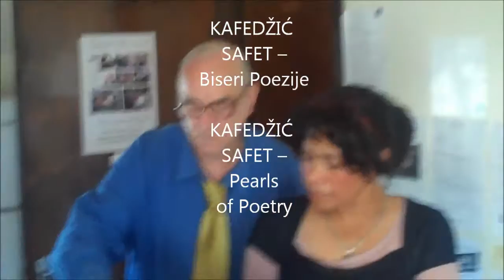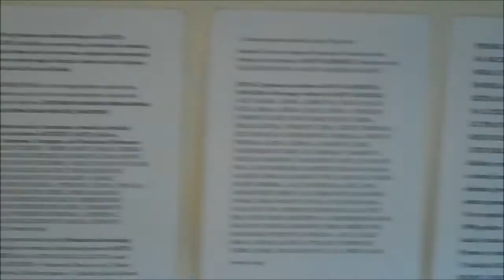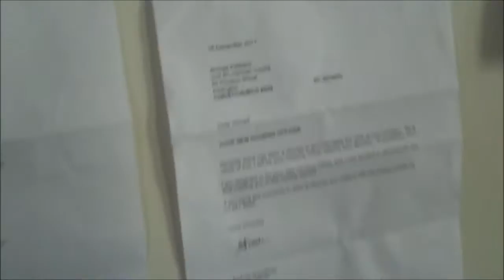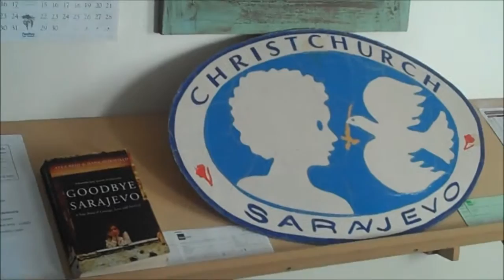Tenisia interviewing, 9b, son of Safet Kafedzic, Ahmed. Sarajevo Grad in Christchurch NZ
Safet Kafedzic, Bosnian poet and his great works of poetry. His son Ahmed Kafedzic is here in Christchurch and is being interviewed about his lyrics of Sarajevo Grad Sarajevo City by Tenisia Hager,  Video taken by Ed V. Zelderen. Three main singers are discussed here and their interpretations of Sarajevo Grad, (Esma, Hanka and Hasiba) and they are all known personally by Ahmed. Ahmed is the eldest of his father Safet Kafedzic.